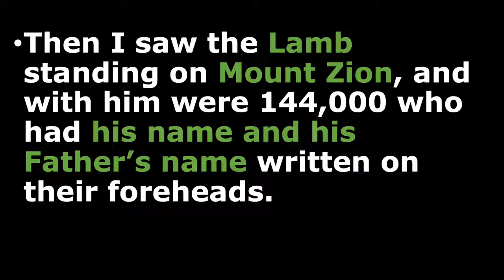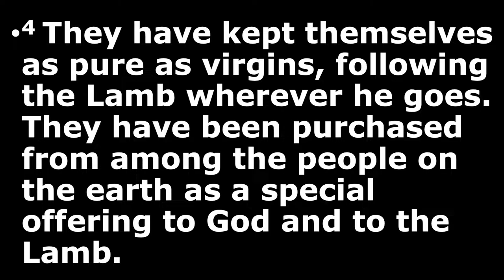"A Cryptic Picture of Discipleship" - Revelation 14.1-5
In the time of the writing of Revelation, it was important for John, the author, to write cryptically for the safety of believers in the time.  In Revelation 14.1-5, he writes about what constitutes a disciple of Jesus in a cryptic manner.  You can watch the message here, or the whole worship gathering elsewhere on the channel.